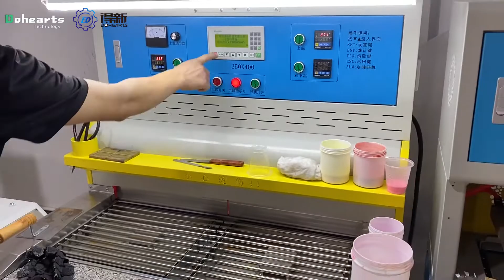Mini size PVC label dispenser dripping machine(Fully automatic)